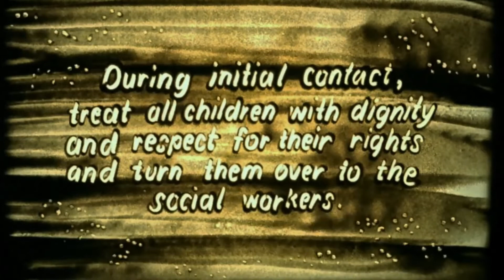Philippine National Police Child Protection Policy Sand Art